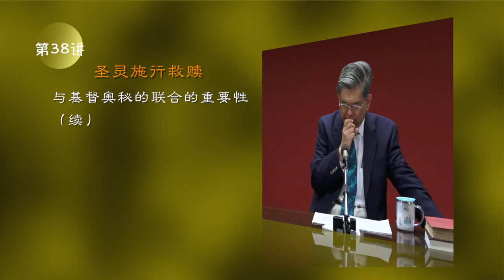第038讲 与基督奥秘的联合的重要性（续）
2009年至今于新加坡金链神学院 教导系统神学 【二十世纪神学巨人伯克富博士 (Louis Berkhof)
《导论 Prolegomena》《神论 Doctrine of God》《人论 Doctrine of Man》《基督论 Doctrine of Christ》
《圣灵论（圣灵施行救赎）Doctrine of Holy Spirit》《教会论 Doctrine of The Church》《末世论 Eschatology》。